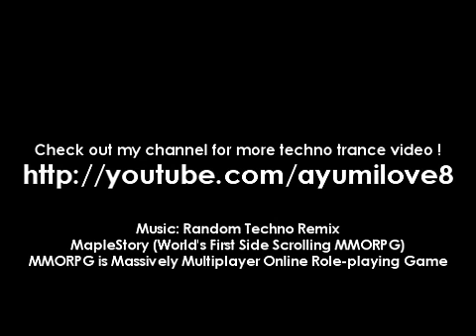Ayumilove MapleStory MSEA 4th Job Hero Paladin Dark Knight Skill Detail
Ayumilove's Diary:

This video has all the description for 4th job warrior (hero, paladin, dark knight)

skills. Watch this video to get inspired to trained harder to reach 4th job!

Thanks to everyone who helped make this video a success especially to:
Pulverizer, fighterzzm PENANG, WarIockMoon, xZhaoCa1Ma0z, keybearer
pinsy, Lesly, majalkita, maiden, kvvanhua, jk13 (Players from MSEA - MapleStory

Crusader = Hero
White Knight = Paladin
Dragon Knight = Dark Knight

4th Job Warrior Common Skills
1. Maple Warrior (increase all stats)
2. Hero's Will / Awakening (remove bad)
3. Rush / Charge
4. Stance (No Knockback)
5. Achilles (Hard Skin)
6. Monster Magnet

4th Job Hero Skills
1. Blocking
2. Brandish
3. Advanced Combo
4. Enrage

4th Job Paladin Skills
1. Blocking
2. Blast
3. Advanced Charge
4. Sanctuary
5. Divine Charge / Holy Charge

4th Job Dark Knight Skills
1. Berserk
2. Beholder
3. Beholder's Healing
4. Beholder's Buff

Corrections:
Monster magnet duration should be change to range.
Level 1: Range 100%
Level 30: Range 200%
Below is the picture of monster magnet range

#82 - Most Viewed (Today) - Film & Animation

Hermit Assasin Mage Ice Light Priest Fire Posion Heal Bandit Chief CB I/L F/P 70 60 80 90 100 level lvl maplestory maple story Ms global sea aqua dugeon Mushmom wtf omg lmao lol dmg high good strong best scarab party guild 4th nightroad shadower hero rofl el nath elnath orbis perion heneseys balrog jr crismon zakum 3rd job adv archer magican swordman fighter spearman dk dragon knight crusader sader HS bless Tiger suuushi scania broa Diego bera fame dillinger niv22 niv221 assuson sin dark knight dk dragon knite LAPD FM Free market mesos khaini grief 7x 8x 9x 10x 11x 12x 13x 14x 15x 16x 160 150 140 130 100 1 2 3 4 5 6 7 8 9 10 niv niv2 xcoreanzx suuushi criskay silencerx clericzoe zoecherry dk dragon knight 14x 13x 12x 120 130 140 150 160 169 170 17x 18x 19x 20x 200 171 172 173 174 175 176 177 level up lvl up lvlup hits crog crimson balrog 0prince0 tiego suushi suuushi sushi \ crazy \ kaede final story kms 4thjob 4th job shadower paladin crossbowman master bowmaster night lord night load arch mage mushmom zombie mushmom balrog poison mist fire mage ice mage pq ludi new quest jms cms page sniper bowman archer rogue assassin hermit ilbis power strike fire charge ice charge steely steelies cleric priest fight crusader page white knight dk spearman dragon knight rank 1 rank 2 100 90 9x 1xx mryandao yandao xshadowsinx luvrei 2x drop double drop level 200 high level 2xx 19x 18x 190 180 f/p i/l clockboss zakum jakum arms bisha clock boss papulatus pianus big fish gms hacks jms hacks maple story bypass uce holy symbol dragon roar shining ray dragon boss horntail pq king slime doomflounder guild entropik shynobi sunnydelight lapd beta lethe demolisherx tehspearman sleepywood.net gamefaqs japan maplestory body guard a bodyguard b grandpa event GM gamemaster demi vac dem vac item vac new vac die dead summon 1 hit kill instant kill packet editing mapleglobal v.33 hacks hacking new hack exclusive sharks kill anything damage hack gelt chocolate 20 atk pot client side server side0 hits crog crimson balrog 0prince0 tiego suushi suuushi sushi \ crazy \ kaede final story kms 4thjob 4th job shadower paladin crossbowman master bowmaster night lord night load arch mage mushmom zombie mushmom balrog poison mist fire mage ice mage pq ludi new quest jms cms page sniper bowman archer rogue assassin hermit ilbis power strike fire charge ice charge steely steelies cleric priest fight crusader page white knight dk spearman dragon knight rank 1 rank 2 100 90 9x 1xx mryandao yandao xshadowsinx luvrei 2x drop double drop level 200 high level 2xx 19x 18x 190 180 f/p i/l clockboss zakum jakum arms bisha clock boss papulatus pianus big fish gms hacks jms hacks maple story bypass uce holy symbol dragon roar shining ray dragon boss horntail pq king slime doomflounder guild entropik shynobi sunnydelight lapd beta lethe demolisherx tehspearman sleepywood.net gamefaqs japan maplestory body guard a bodyguard b grandpa event GM gamemaster demi vac dem vac item vac new vac die dead summon 1 hit kill instant kill packet editing mapleglobal v.33 hacks hacking new hack exclusive sharks kill anything damage hack gelt chocolate 20 atk pot client side server beginner JMS japanese maple story japanesemaplestory hereitgoes game lvl up apple tecktonik xxx tf1 sncf merde france fr2 fr3 warez oleoo r3v4n p2p f2p game pc flash radar release